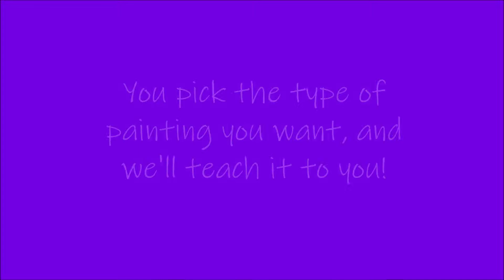Blossom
Created for a client